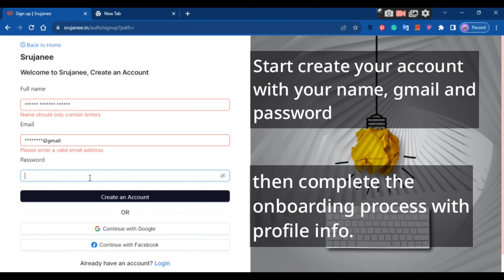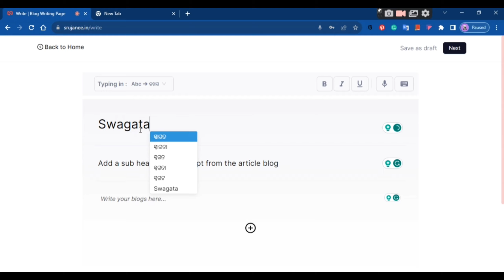How to Write a Blog at Srujanee | Blogging Platform | Tutorial Video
📢 Calling all talented bloggers and content creators! 📢

Are you passionate about sharing your thoughts, stories, and expertise in Indian languages? Look no further! 🌐✍️

🎥 Check out our step-by-step tutorial on "How to Blog on Srujanee," our vibrant Indian Languages blogging platform. 🇮🇳📚 Whether you're a seasoned blogger or just starting your journey, we welcome you to join our diverse community and amplify your voice.

🌟 With Srujanee, you'll enjoy:
✅ A seamless and user-friendly interface
✅ A wide range of Indian languages to express yourself in Indian Languages
✅ Greater Discoverability across all popular Search Engines
✅ A supportive and engaging community of fellow bloggers
✅ Opportunities to reach a growing readership

Join us in celebrating the richness of Indian languages and culture while making a significant impact. 🙌✨ Your unique perspectives can inspire and empower millions. Let's together create a tapestry of voices that resonate across languages and boundaries.

Ready to dive in? 🚀 Follow the tutorial, sign up on Srujanee, and start sharing your insights with the world. Use SrujaneeBlogger to connect with fellow bloggers and stay updated.

📣 Spread the word! Tag your blogger friends who would love to be a part of this exciting journey. Let's make Srujanee the ultimate destination for Indian language blogging! 🇮🇳📝